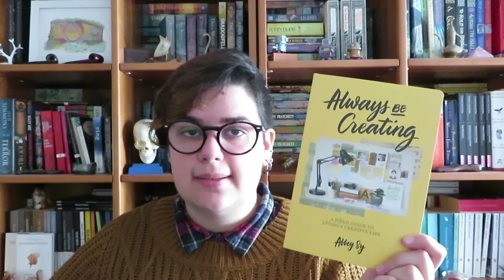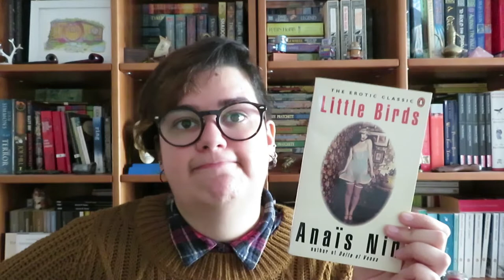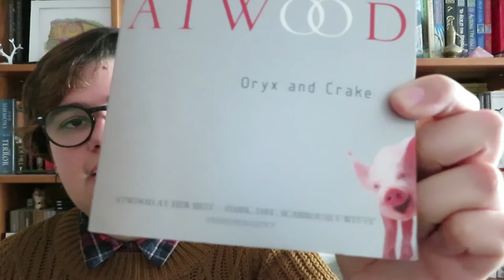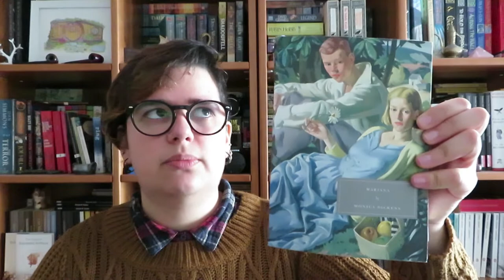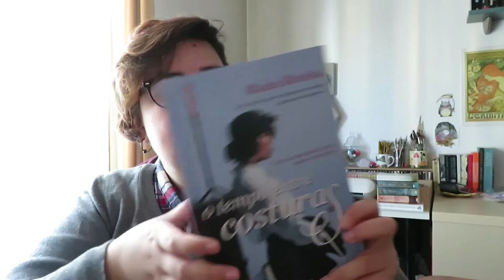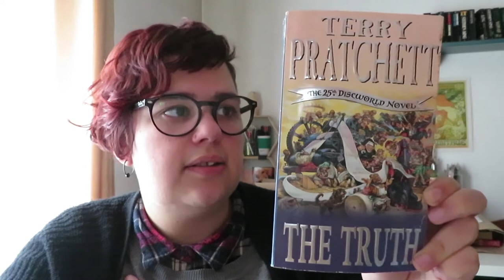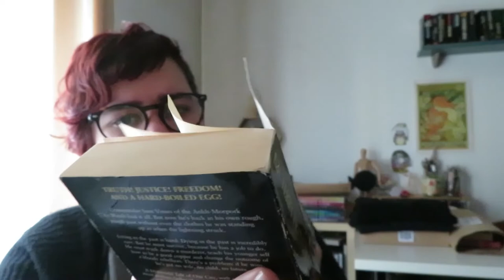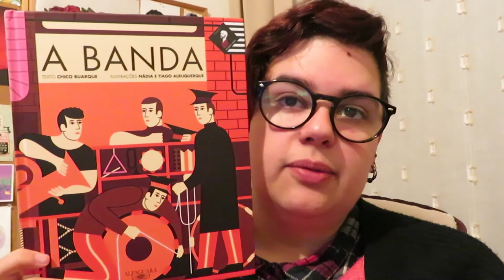Dia 17 | Book Haul Dezembro 2018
Dia 17 de Bookish Vlogmas é sobre os livros que recebi (e vou receber ;) ) em Dezembro. Futurologia?! Nada disso, apenas mostro alguns dos livros que vou receber no Natal mas como fui eu que os comprei aproveitei para os mostrar antes de os embrulhar!

📚 Livros mencionados!
- Always be Creating de Abbey Sy
- The Ocean at the End of the Lane de Neil Gaiman
- Little Birds de Anaïs Nin
- Atonement de Ian McEwan
- Oryx and Crake de Margaret Atwood
- The Collected Short Stories of Richard Yates
- A Fuga dos Nazis de Eric Frattini
- Lição de Tango de Sveva Casati Modignani
- O tempo entre costuras de María Dueñas
- A Morte Madrinha, Polegarzinho e Outros Contos de Morte e Redenção de Francisco Vaz da Silva
- Branca de Neve e Suas Irmãs de Francisco Vaz da Silva
- Jingo (Discworld #21) de Terry Pratchett
- The Last Continent (Discworld #22) de Terry Pratchett
- Carpe Jugulum (Discworld #23) de Terry Pratchett
- The Fifth Elephant (Discworld #24) de Terry Pratchett
- The Truth (Discworld #25) de Terry Pratchett
- Thief of Time (Discworld #26) de Terry Pratchett
- Night Watch (Discworld #29) de Terry Pratchett
- Monstrous Regiment (Discworld #31) de Terry Pratchett
- Going Postal (Discworld #33) de Terry Pratchett
- Histórias de Fantasmas
- The Lonely Hunter: A biography of Carson McCullers de Virginia Spencer Carr
- Como Estrelas Cadentes de Sveva Casati Modignani
- HHhH de Laurent Binet
- A Banda de Chico Buarque